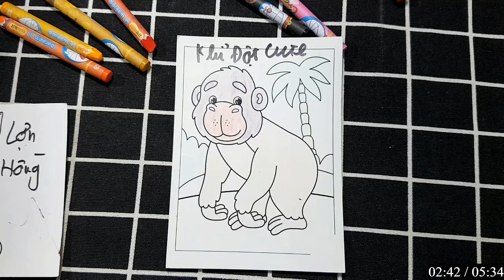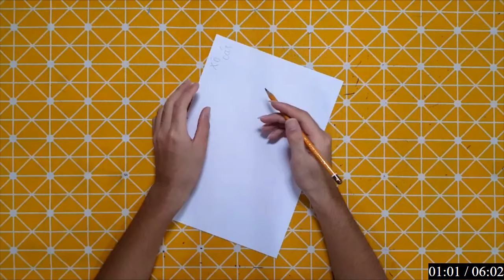Hello Rc | Hướng Dẫn Vẽ Con Vật, Đồ Vật Đơn Giản Bằng Bút Chì: CON KHỈ ĐỘT CUTE